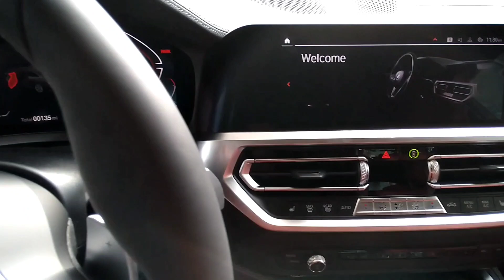2021 BMW M440i "the nose kind of grows on you!"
just a quick walk around teaser but check out the M8 and several other cars I've done